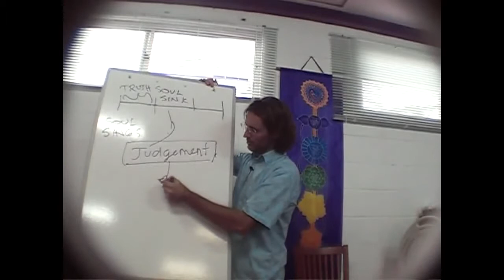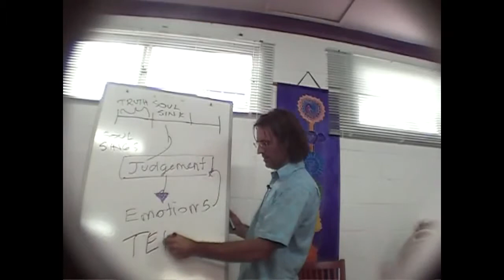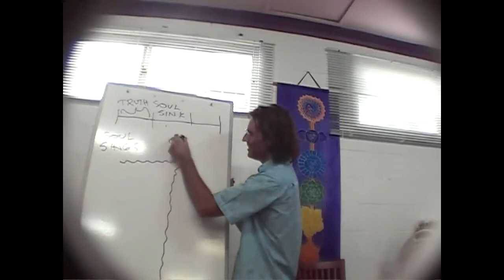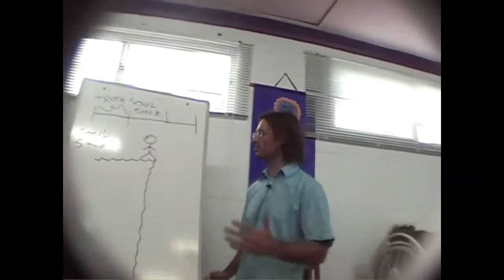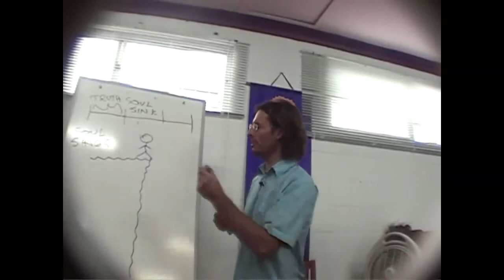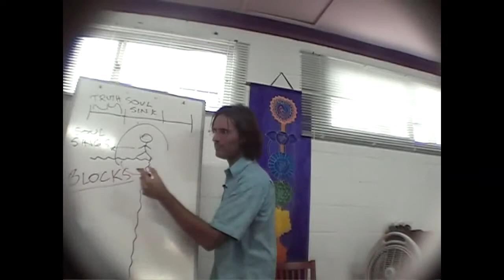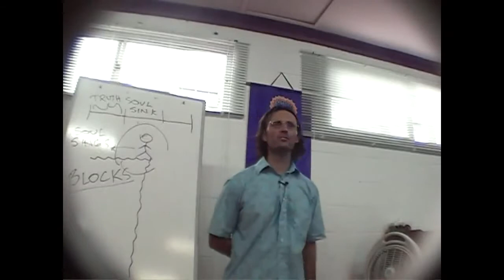Jesus on Approaching the Edge of Reason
Jesus describes how people approach and retreat from the precipice of the edge of reason before ultimately surrendering to God.

This is a section of the presentation by Jesus entitled "20090124 The Human Soul - Steps In Your Progression".

dtstart:011751:
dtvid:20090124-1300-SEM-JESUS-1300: